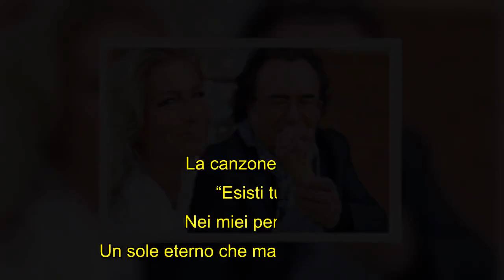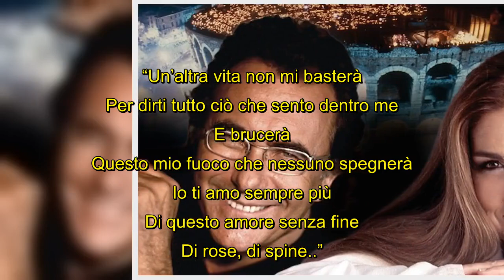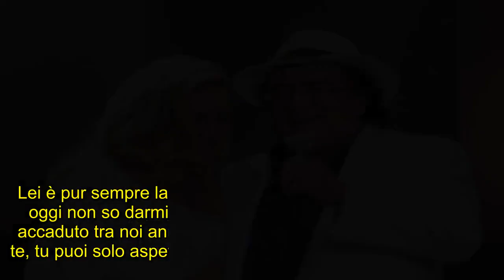Al Bano & Romina Power: “Una Storia d’Amore di Rose e di Spine …”